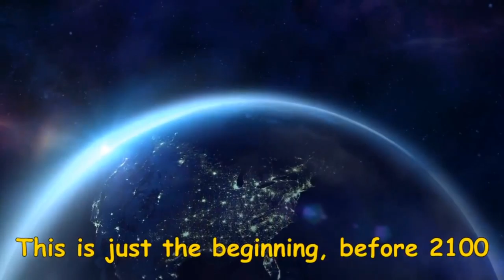The Global Warming - Every single second we're pumping 2.4 million pounds of CO2 into air. cc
People will get affected, According to a latest study if the climate change doesn't stop just within the next 30 years.